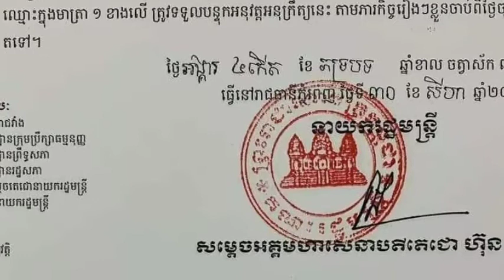Khim Finang Appointed Deputy Governor of Siem Reap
លោក ឃឹម ហ្វីណង់ ត្រូវបានតែងតាំង ជាអភិបាលរងខេត្តសៀមរាប

សូមស្វាគមន៍មកកាន់បណ្តាញព័ត៌មានសូមកុំភ្លេចចុះឈ្មោះជាវប៉ុស្តិ៍របស់ខ្ញុំសូមអរគុណ!

សូមអរគុណយ៉ាងជ្រាវជ្រៅវ
Thank You So much !